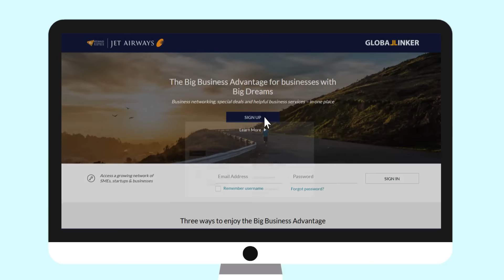Jet Airways GlobalLinker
Jet Airways GlobalLinker, a unique digital solution provides Small and Medium Enterprises (SMEs) the ability to better manage their business; build new connections and gain from offers and deals required for their businesses - all on a single platform.

Services and offers include hotel bookings, car rentals, emergency assistance services, business insurance, telecom and business solutions, single point contacts to arrange meetings, events & group travel, domain name and a website builder solution.

Jet Airways GlobalLinker provides SMEs with the ideal solution to manage, connect and gain the Big Business Advantage.